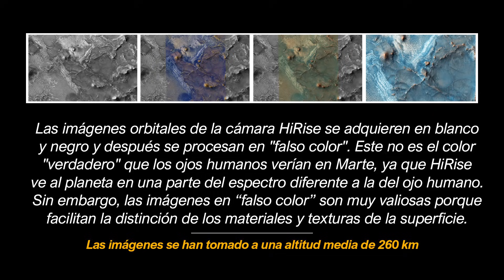EXOTISMO TOTAL EN EL POLO SUR DE MARTE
Las imágenes de alta resolución de la cámara HiRise, a bordo del Orbitador de Reconocimiento de Marte, nos han mostrado a lo largo de los últimos años, una asombrosa variedad de paisajes exóticos a medida que la capa estacional del sur marciano se sublima; incluyendo manchas caprichosas, arañas, ventiladores y abanicos, con una gran variedad de formas y colores.
Crónicas Marcianas: Video-revista espacial. Noticias fiables, Ciencia y Curiosidades del planeta Marte, el Sistema Solar y el Universo.
Audio: "Cold Blue" con licencia de Youtube.